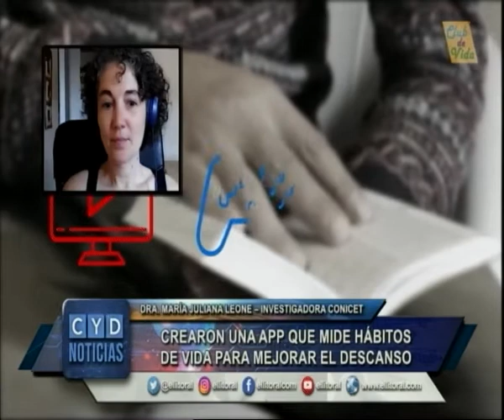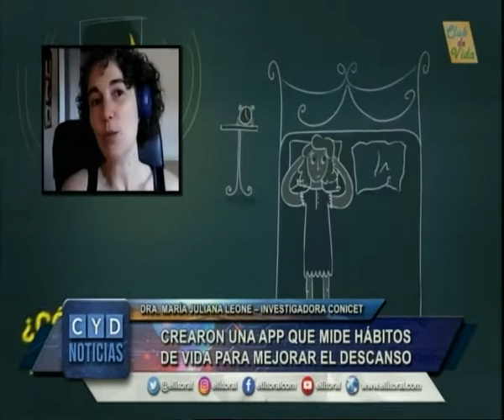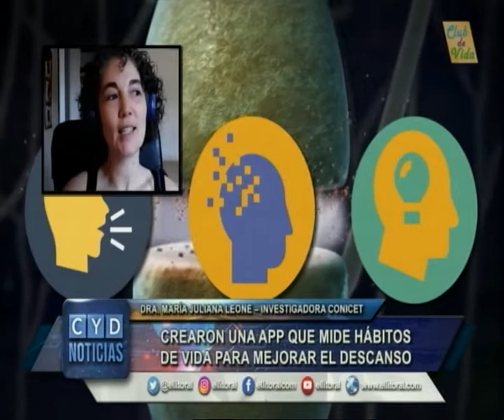CREARON UNA APP QUE MIDE HÁBITOS DE VIDA PARA MEJORAR EL DESCANSO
DRA. MARÍA JULIANA LEONE – INVESTIGADORA CONICET